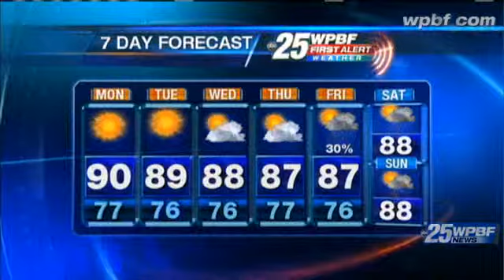Sunday Evening First Alert Forecast